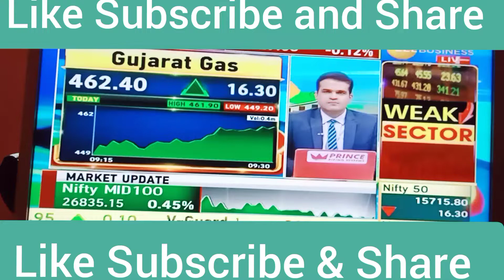gujrat_gas ‼️Gujarat Gas‼️ Buy,Hold OR SELL ‼️